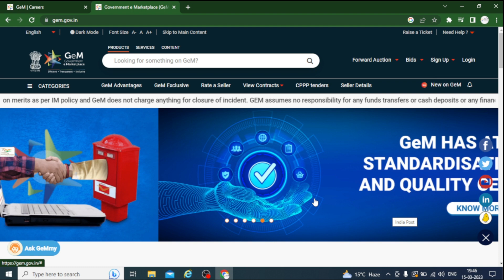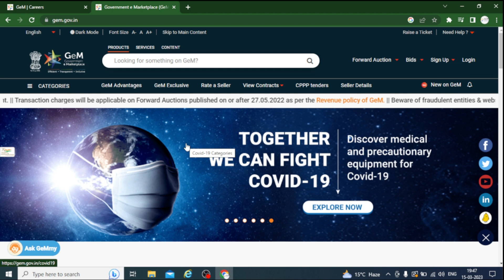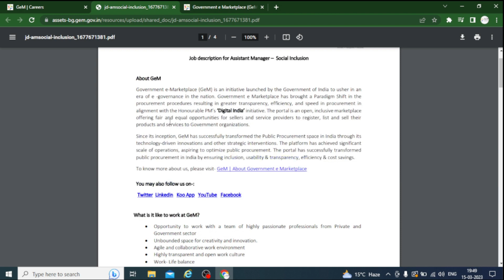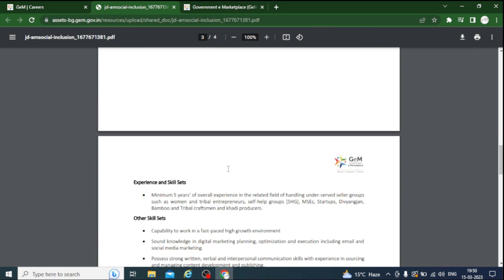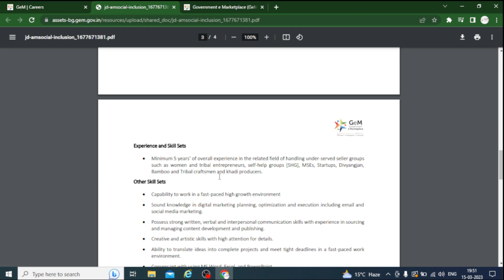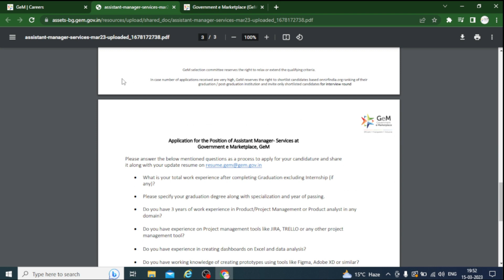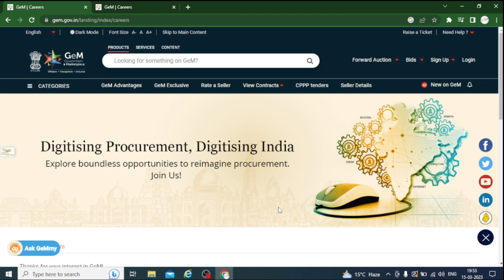GeM Portal jobs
Government e market place jobs